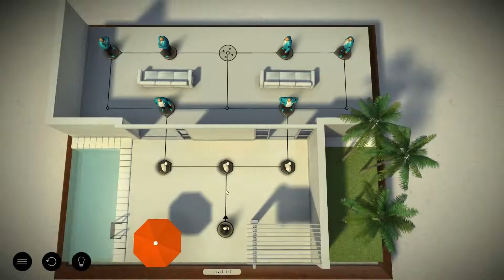Hitman GO: Definitive Edition | 1-7